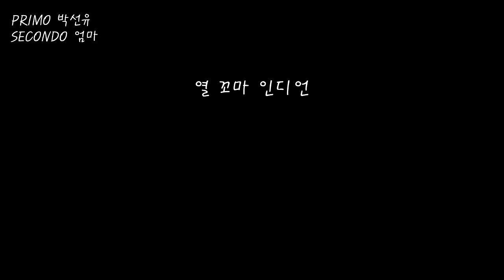피아노 연탄곡 ㅣ 열 꼬마 인디언 Ten Little Indians/ piano 4 hands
첫째 딸과의 피아노 듀엣 연주 [열 꼬마 인디언]입니다
아이와 피아노를 치면서 놀다가 이 곡을 듀엣으로 즉흥적으로 편곡하게 되었습니다.
1st 편곡하는데는 첫째도 한 몫 거들더군요..^^

아이와 선생님, 혹은 아이들끼리 연주하기에 쉽고 재미있는 동요 듀엣곡입니다.
도돌이표 해서 연주하는 걸 추천드립니다.